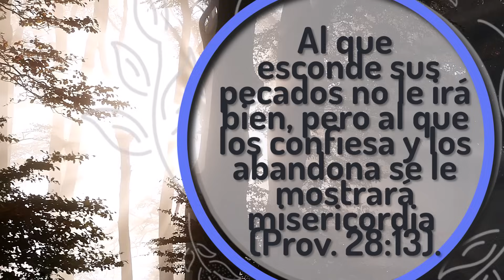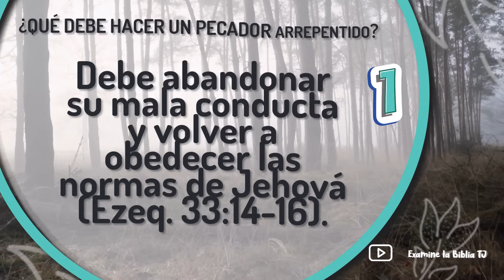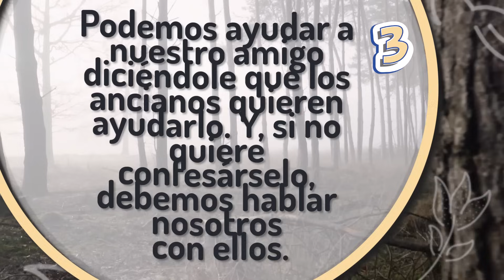🔴 EL ARREPENTIMIENTO ✅ EXAMINE LA BIBLIA TJ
㋛ 27 DE SEPTIEMBRE DE 2023 ㋛▓▒░ ▓▒░ ░▒▓ ㋛ CONTESTAREMOS TRES PREGUNTAS IMPORTANTES. Las animaciones de las imágenes en este video han sido creadas o editadas para su uso. No se han usado plantillas . Las  animaciones de este video han sido editadas por este canal.  ㋛.▓▒░ ▓▒░ ░▒▓ ㋛ EXAMINE LA BIBLIA  ㋛ TEXTO DIARIO DE HOY